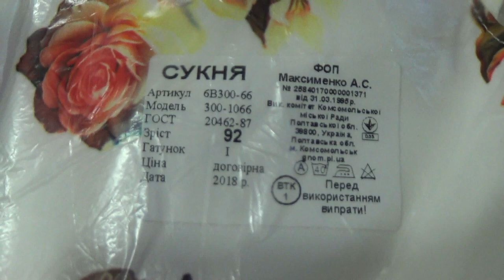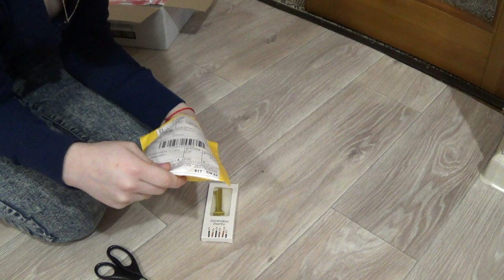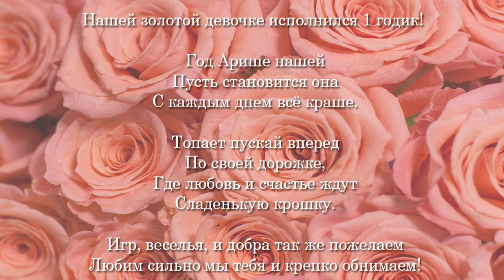Посылки Арине из Китая и не только 😇 Арише 1 год 🎁 подготовка, как это было